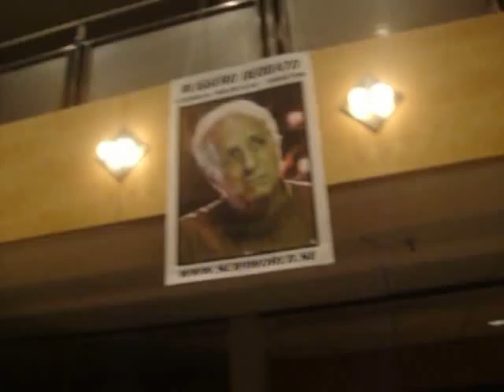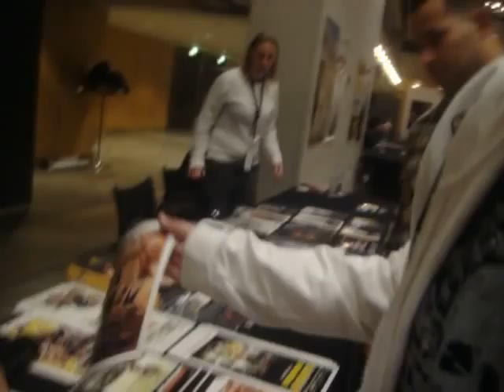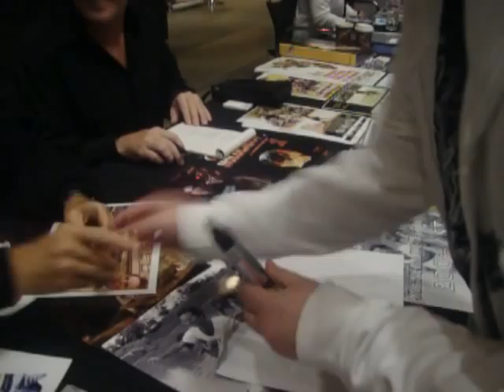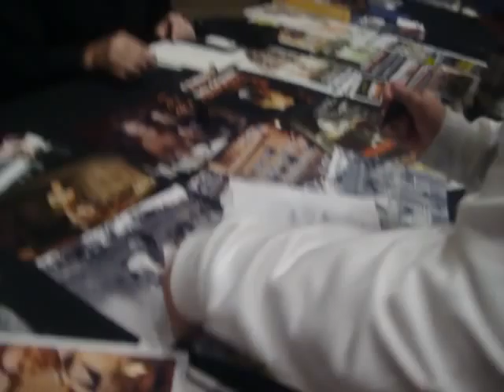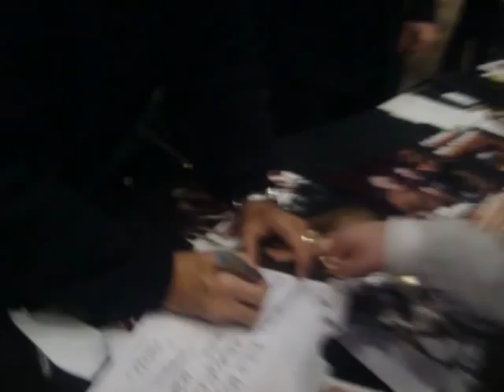Meeting Ruggero Deodato(Concorde,The Barbarians, C.Holocaust)!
I  Met the awsome director; Ruggero Deodato who direct the cult films ; Cannibal Holocaust,Concorde Atlantis Intercreptors & much more! my favorite films from Ruggero is The Barbarins and Concorde!
Ruggero Signs my cool pic on him from 79!
leve a comment